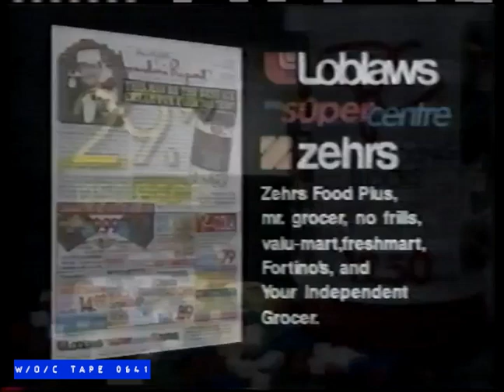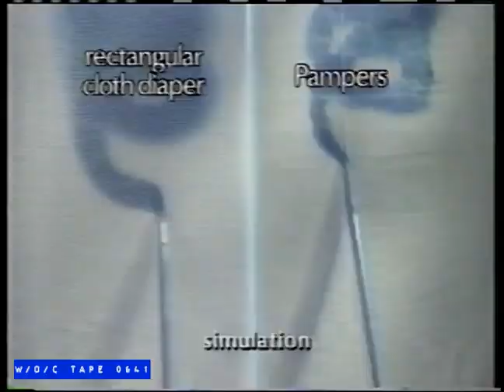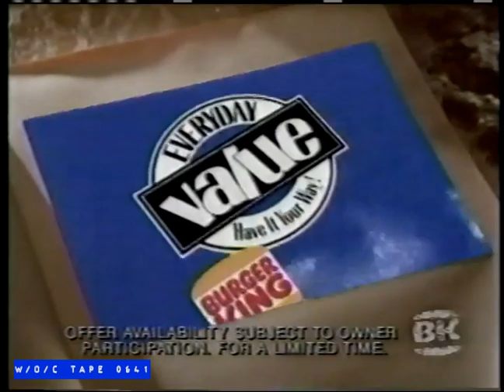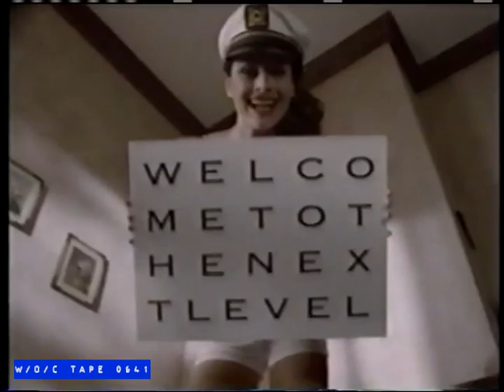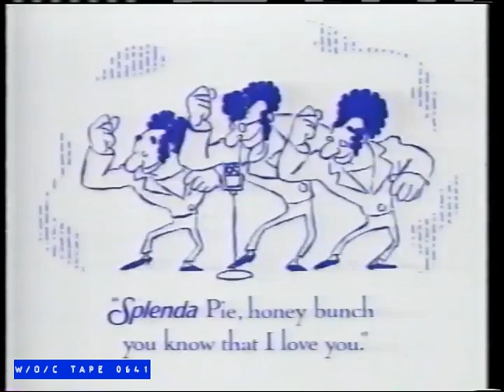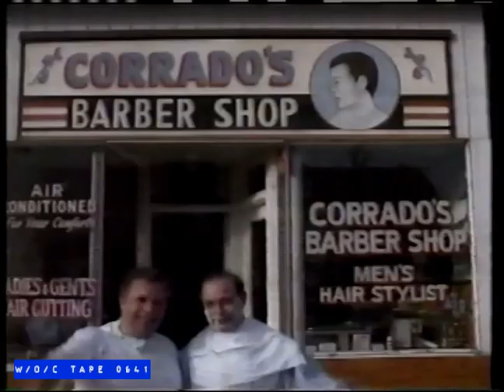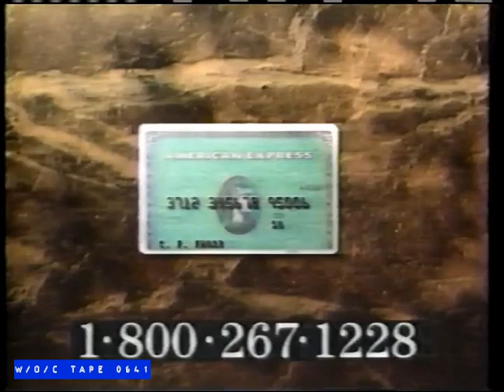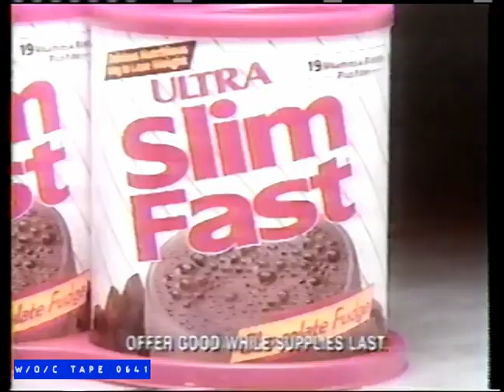WOC Tape 0641 Commercial Compilation - 1992